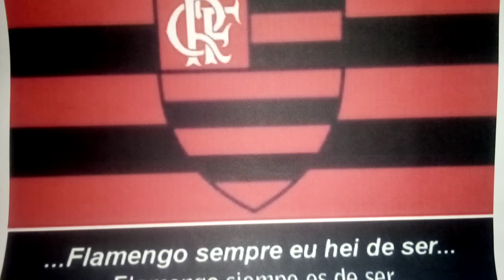FLAMENGO X ATLÉTICO PARANAENSE - COMENTE QUEM VAI GANHAR AQUI, QUEM LEVA. SE INSCREVAM AQUI.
Se inscrevam e tenham acesso a outros vídeos do canal. Obrigado. Ajude com a sua inscrição. Comente sobre O Flamengo aqui.